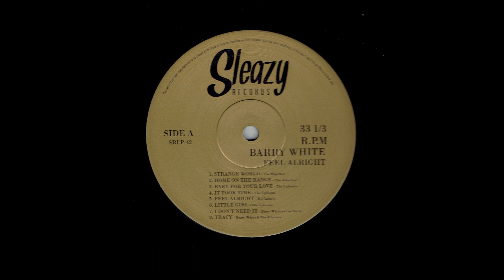Barry White & The Atlantics - Tracy - 1963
Sleazy Records lanza al mercado grabaciones de los años iniciáticos de Barry White con diversos grupos; sus primeras grabaciones o colaboraciones con otras bandas realizadas en los comienzos del camino hacia el éxito.

Barry White, solista y bajo